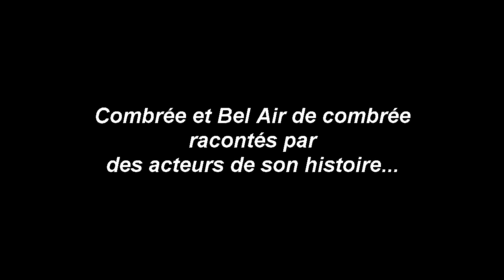bande annonce movie